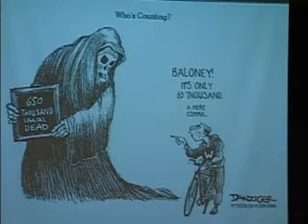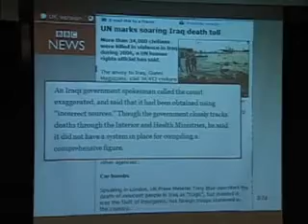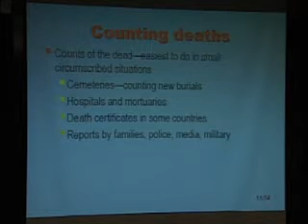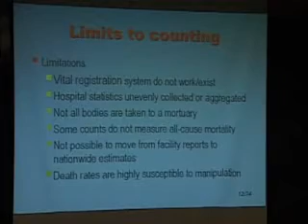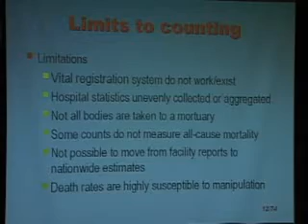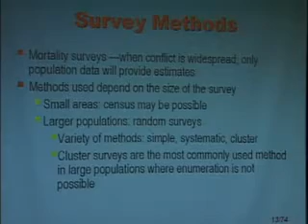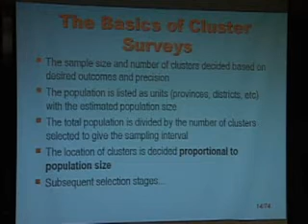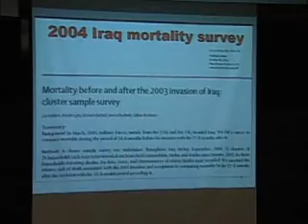Lecture ~ Counting the Dead in Iraq 1/6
It's no wonder there was an outcry when Gilbert Burnham's group released its report on mortality in Iraq. The numbers of civilian deaths so overwhelmed body counts calculated by other groups that many were stunned or disbelieving, and Burnham earned the enmity of some U.S. and Iraqi government officials.

Burnham's public health team looked at pre- and post-invasion deaths. The 2004 study showed that the mortality rate among Iraqis before the invasion was 2%, and after, 7.9%. The 2006 survey, which polled more households and covered greater territory, was more devastating: In the three years since the invasion, crude mortality rose to 13.2 per 1000 people per year. The leading cause was gunshot wounds and deaths from car bombs. The majority of victims of violence were men, 15-45 years old, and children also died in great numbers. By the end of the analysis period, crude mortality rates approached 17 deaths per 1000 per year.

The most disturbing statistic is the report's estimate that there have been 654,000 excess deaths since the invasion of March 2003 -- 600,000 from violent causes. Critics, who are legion, Burnham acknowledges, point fingers at his study's methodology, accusing his group of inaccurate and inadequate record-keeping, or skewing the numbers for political purposes.

Burnham notes that getting actual body counts in Iraq is literally impossible, since there is no working system for keeping accurate track of the dead in hospitals and mortuaries, and "numbers are highly susceptible to manipulation." The backbone of public health studies are surveys, in which geographic clusters are chosen, households counted and individuals interviewed. As the number of clusters increase, "precision improves and confidence intervals narrow." This enables measurements "accurate and precise enough to make the right decisions even though we will never have absolute, true numbers to two or three decimal points."

At great personal peril, Burnham's on-ground Iraqi surveyors went house to house in neighborhoods all over Iraq, asking for death certificates. The author of the report "hid out at a basement of a hotel, and finally got out on forged U.N. documents." The 2004 survey reached 7868 people, and the 2006 contacted 12,800 individuals. The sample size was large enough to support the team's grisly conclusions. Civilians are doing badly in this war, dying in far greater numbers than combatants. Burnham's hope is to use such data "to protect people wrapped up in conflict," since this "won't be the only one in the 21st century."